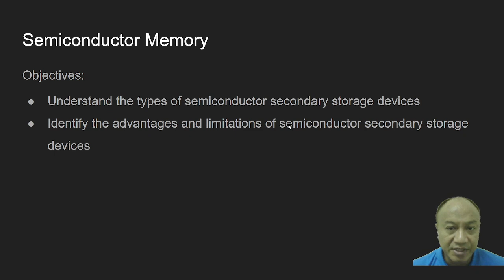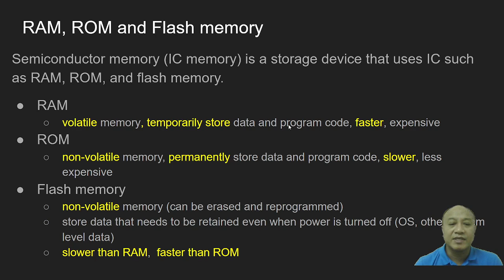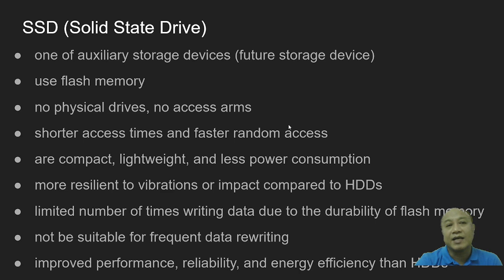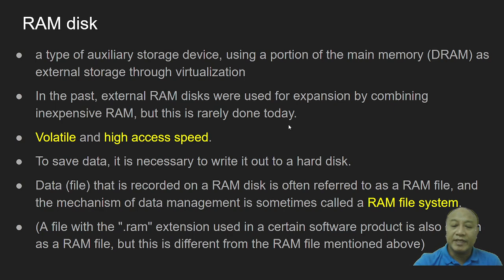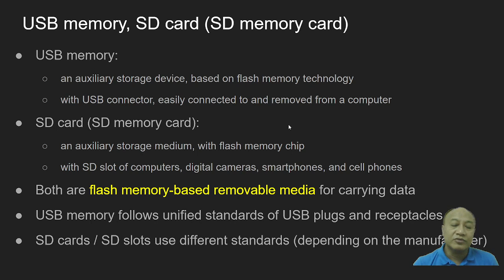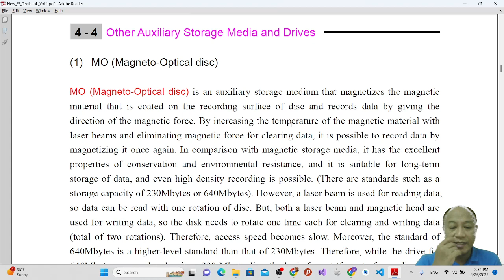50 ITPEC MCPA NewTextBook Ch1 4 2023 03 25 154414